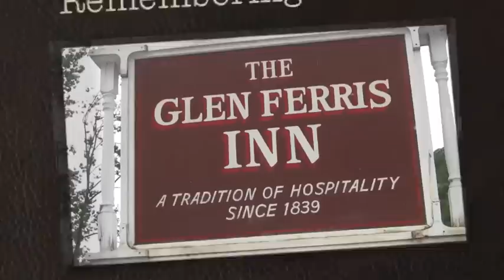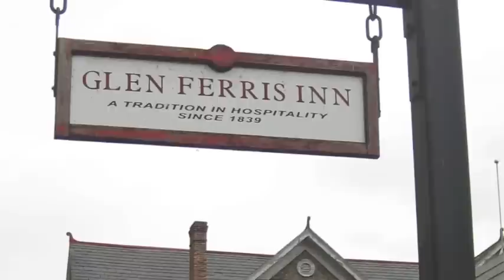Remembering Mom...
Four years ago today we said goodbye to our mother.  Today, just as we did last June 1st, we decided to have a luncheon in her honor at one of her favorite places - the historic Glen Ferris Inn.